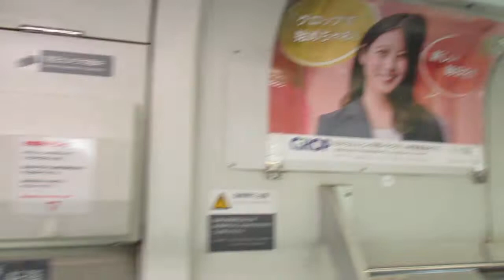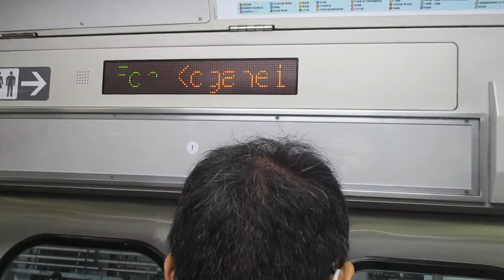【熱海～小金井間各駅停車、元アクティー】上野東京ライン宇都宮線直通普通宇都宮行きE231系近郊型U10編成(機器更新車)+U503編成(機器更新車)15両 川崎駅発車